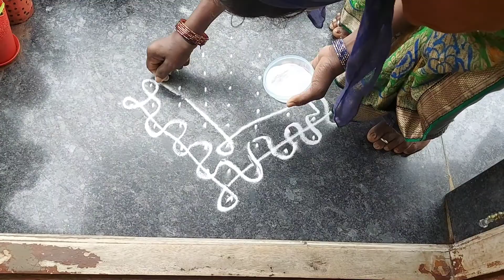Our Makarsankranti Vlog | Day Simply Spent | Mawa Til Laddu Recipe